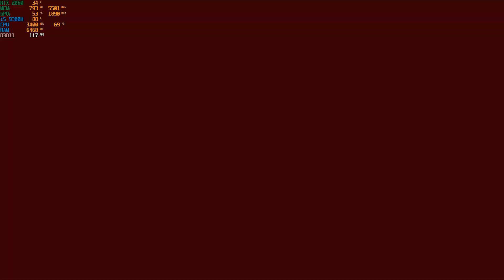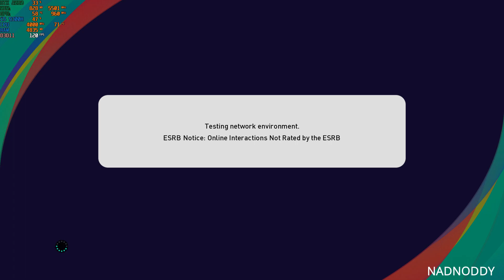PES 2021 on i5 9300H & RTX 2060 (MSI GF65 Thin)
Laptop: MSI GF65 THIN
Specifications:
intel core i5 9300H 2.4Ghz quad core CPU
Nvidia RTX 2060 6GB Graphics
8GB 2666Mhz single channel RAM
512GB Nvme SSD
15.6 inch 1080P IPS 120Hz display
Windows 10